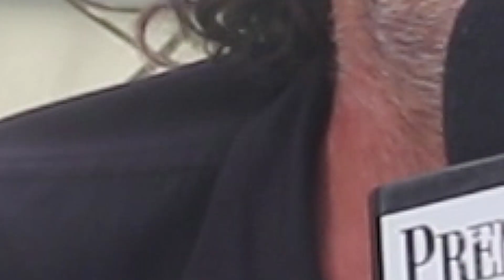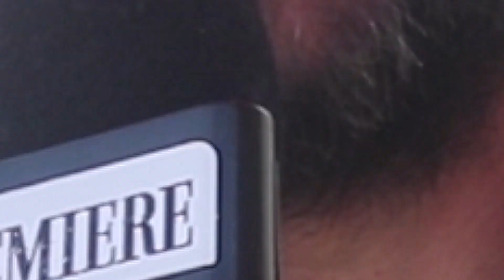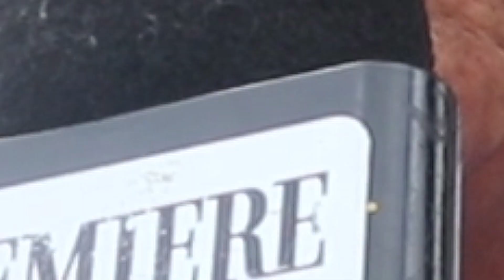Le Magazine Premiere fête son numéro 500 : Ils nous racontent leur Premiere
Nous avons demandé à de actrices, des acteurs, des réalisateur, l’un des rédacteurs en chef historique de Premiere de nous raconter leur Premiere